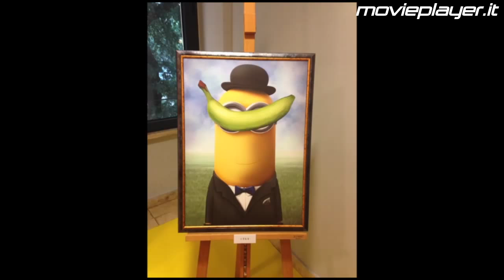Minions: in attesa del film, parlano i doppiatori italiani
Il 27 Agosto è ancora lontano, ma continuiamo a parlare di Minions! La nostra Valentina Ariete ha incontrato i doppiatori italiani del film, Fabio Fazio, Luciana Littizzetto e Alberto Angela, ed ha seguito per noi anche la loro masterclass sul doppiaggio. Ecco il suo resoconto video che contiene anche le simpaticissime opere d'arte a tema Minion mostrate alla Casa del Cinema di Roma